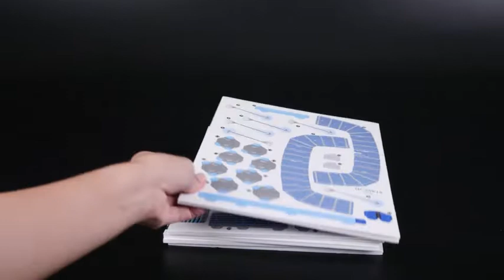3D Puzzle Etihad City of Manchester Stadium I จิ๊กซอว์ 3 มิติ สนามฟุตบอลแมนเชสเตอร์ซิตี้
⛹️ VDO สินค้างานจริง
จิ๊กซอว์ 3 มิติ สนามฟุตบอลแมนซิตี้

🧩 Etihad City of Manchester Stadium
จิ๊กซอว์สนามฟุตบอลแมนเชสเตอร์ซิตี้ ⚽

💸 289 บาท (ไม่รวมค่าส่งนะครับ)

 📜 City of Manchester Stadium  หรือเรียกสั้นๆ ว่า แมนซิตี้ เป็นสโมสรฟุตบอลของประเทศอังกฤษที่ตั้งอยู่ ณ เมืองแมนเชสเตอร์ ปัจจุบันแข่งขันในพรีเมียร์ลีกซึ่งเป็นลีกสูงสุดของฟุตบอลอังกฤษ เรียกว่าเป็นสนามกีฬา Etihad ที่เป็นบ้านของแมนเชสเตอร์ซิตี้ที่มี
ความจุถึง 55,017 ที่นั่ง ทำให้ใหญ่เป็นอันดับ 5 ของพรีเมียร์ลีกและใหญ่เป็นอันดับที่ 10 ของสหราชอาณาจักร.

📌 วิธีการประกอบก็ทำทำได้ง่ายๆ เพียงแกะชิ้นส่วนต่างๆออกจากแผ่น และนำมาประกอบตามหมายเลขที่มีการระบุไว้ในแต่ละแผ่น ระดับความยากที่มากตามที่แนะนำไว้ในผลิตภัณฑ์ ผู้ปกครองอาจเข้าไปมีส่วนร่วมในการสร้างผลงานกับน้องๆด้วยก็ได้ และได้ตื่นเต้นไปกับผลงานเขาที่ได้สร้างสรรค์ขึ้นมา
▶️ วัสดุจากกระดาษและโฟม EVA
▶️ สีสันสดใน ลวดลายคล้ายของจริง งานละเอียดมากจริง ๆ
▶️ ไม่ต้องใช้กาวในการต่อก็สามารถต่อได้อย่างแข็งแรง
▶️ ได้รับมาตรฐาน มอก.685-2540
▶️ มาพร้อมคู่มือการใช้งานในกล่องอย่างสวยงาม
▶️ ช่วยสริมสร้างทักษะ จินตนาการ และฝึกสมาธิ
▶️ เหมาะสำหรับเด็กอายุ 3 ปีขึ้นไป
▶️ สามารถซื้อเป็นของขวัญวันเกิด จับฉลาก หรือเป็นของฝากได้ เป็นของสะสม ฯลฯ